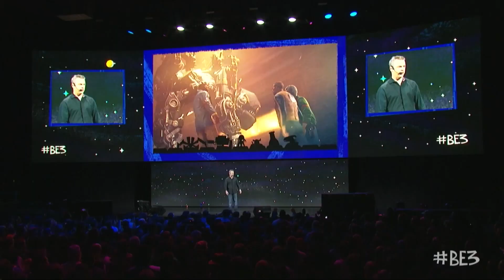E3 ის მიმოხილვა დღე #3